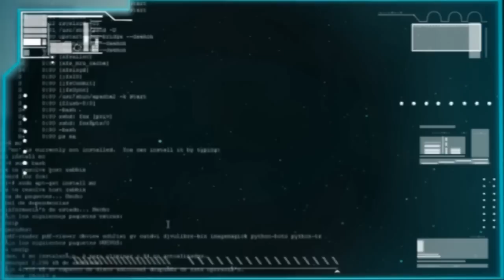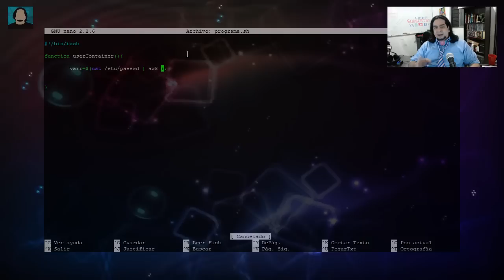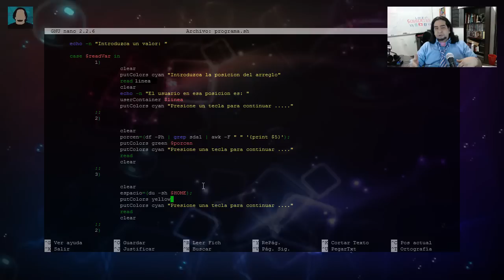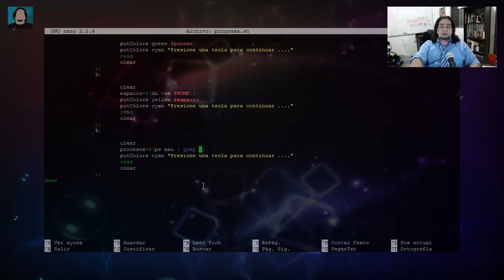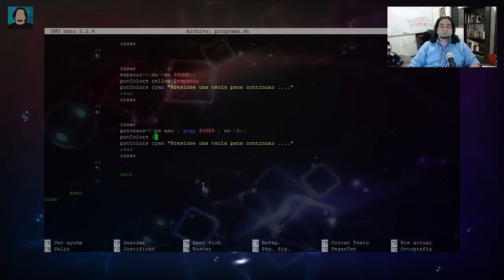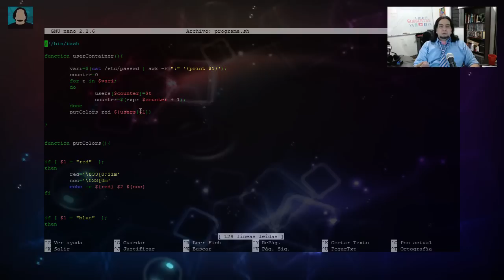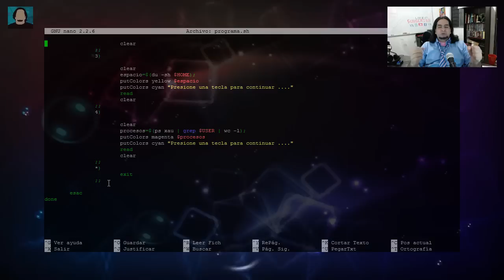Curso de Linux 11/60 - Bash Script Avanzado II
Curso de Linux 11/60 - Bash Script Avanzado II - código de programa Bash Script para aplicar lo aprendido en las 3 clases anteriores.